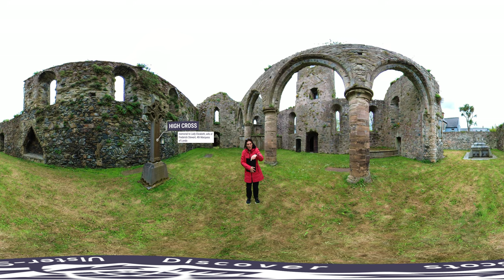Newtownards - The Ards Peninsula: An Ulster-Scots Heartland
Episode Nine in a series of 360° videos around the Ards Peninsula & North Down is from Newtownards, which lies at the most northern tip of Strangford Lough on the Ards Peninsula.

In this episode we learn how, in 1606, Newtownards was acquired by Scottish Laird Sir Hugh Montgomery who began rebuilding what would become his principal market town. We visit the fascinating ruins of the Old Priory, which Montgomery used as a temporary residence before designating the building as a church for his new Protestant Scottish tenants. We visit the old market cross which stood in the heart of Sir Hugh Montgomery’s new town and was of crucial importance to the towns prosperity. It is the only surviving 17th century market cross in Northern Ireland.

Produced with the support of Northern Ireland Screen's Ulster-Scots Broadcast Fund, over this series the Virtual Visit team are going to be tracing the legacy of Ulster-Scots settlers in this area and giving you a guided "in-person" virtual tour of the local heritage, history, stories and culture, accompanied by a local tour guide. The series has been shot using a 360° camera. You can use your mouse (or a VR headset) to look all around you. For best experience, watch using a desktop, laptop, tablet or VR headset.

Follow this channel and hit the alarm bell button to receive notifications of when new episodes go live.